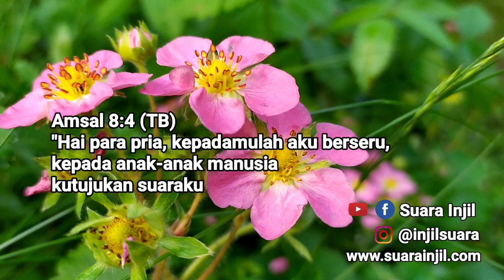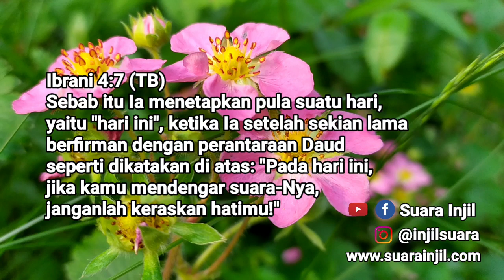Tidak Ada Yang Kebetulan - Renungan dan Doa Pagi Suara Injil